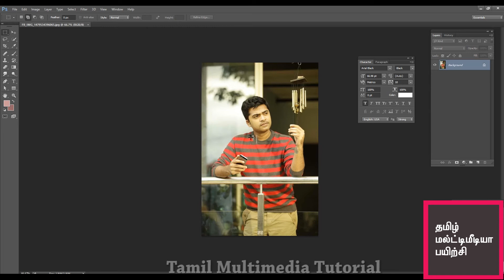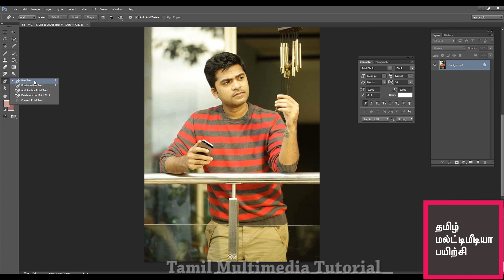Pen Tool Part 1 | Tamil Tutorial | பயிற்சி வீடியோ . எளிய தமிழில்.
Photoshop, Illustrator, Indesign, Corel draw, Pagemaker, இண்டர்நெட் ல் வெப்சைட் உருவாக்க பயன்படும் html, CSS , Dreamweaver.
மேலும்
2D Animatin : Flash. ஃப்ளாஷ்.
அனிமேசன் துறைகளில் பயன்படுத்தப்படும் 3ds Studio Max, Maya.
வீடியோவை எடிட் செய்ய பயன்படும் Premiere.
சினிமாவில் தற்போது அதிகமாக பயன்படுத்தப்படும் VFX என்ற விசூவல் பிலிம் எபெக்ட்ஸ் யை உருவாக்க கூடிய Adobe After Effects.
இந்த சாப்ஃட்வேர்களை பற்றிய தகவல்கள் பயிற்சிகள் குறிப்புகள் அனைத்தும் எளிய தமிழில் உடனுக்குடன் பார்த்து பயனடைய உடனடியாக